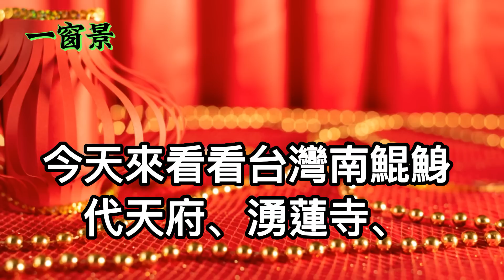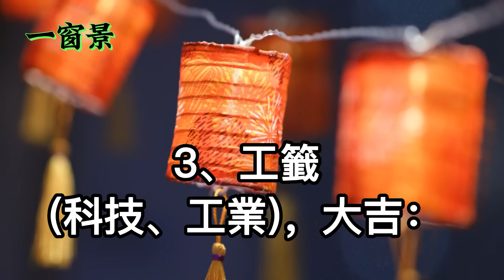2023國運籤詩預言！將有藝人殞落！姜太公解析總統熱門人選！南鯤鯓代天府、湧蓮寺、大龍峒保安宮、仁壽宮、姜太公道場及命理師曝光未來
(1)農曆七月念〈地藏經〉，真的會招鬼嗎？(2)為何我念〈地藏經〉，就轉運了？(3)清明節為何要誦讀〈地藏經〉？